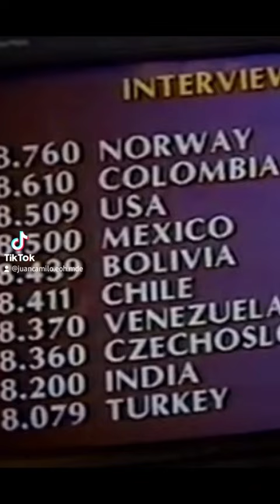Miss Colombia, Lizéth Mahecha 🇨🇴👑🇳🇴 Miss Noruega, Mona Grudt en Miss Universe 1990 Los Angeles 🇺🇲USA